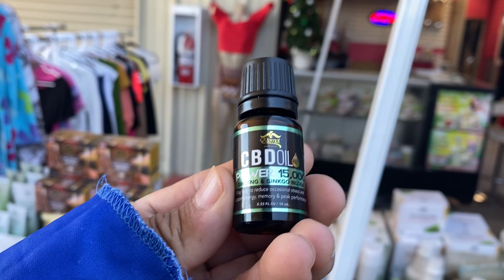Superman promotions !! ( siempre apoyando a mi comunidad de vendedores )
Me gusta divertirme ayudando a mis colegas vendedores en trader village !!! Gracias por apoyarnos comprando !!